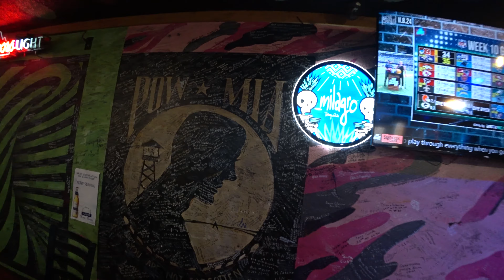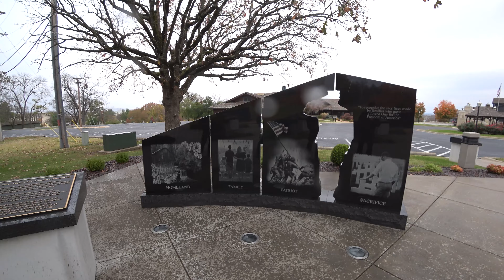Branson, Missouri | Off the beaten path | 4K